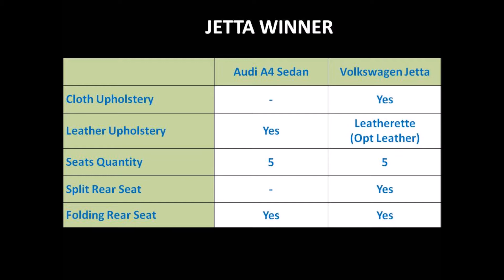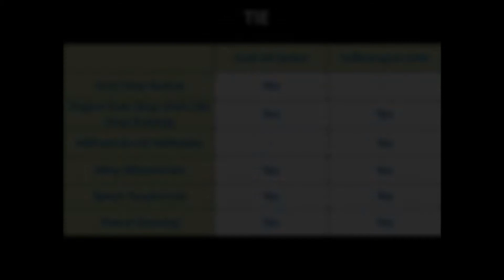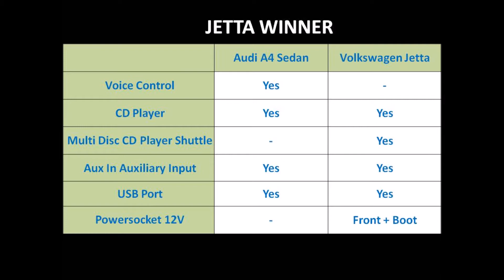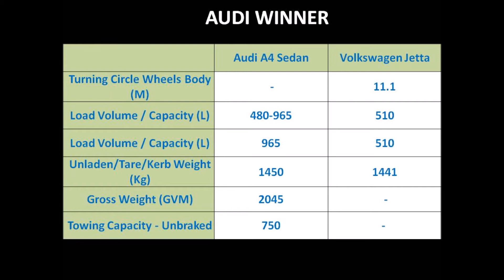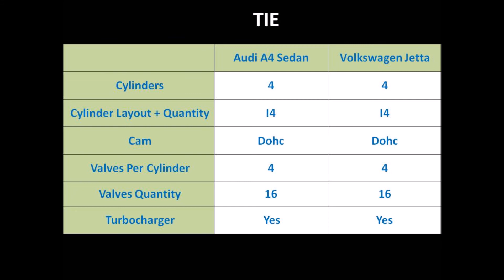Audi A4 Sedan vs Volkswagen Jetta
Which is better to buy?